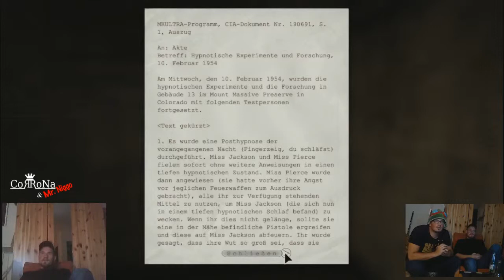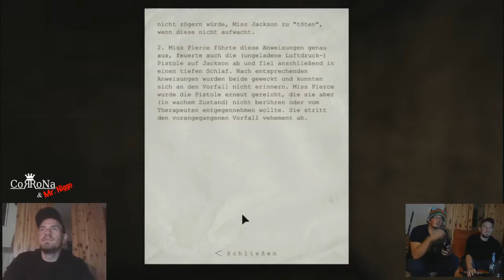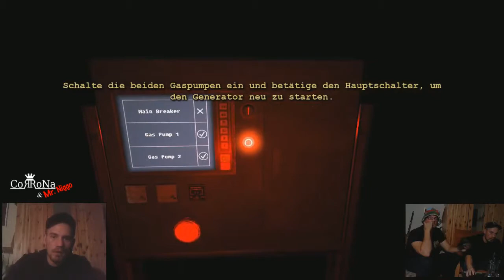Outlast #3 - Panik und viele Tode - Let's Play Outlast - CoRRoNa & MrNiggo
Let's Play Debut von CoRRoNa & MrNiggo

In unserem ersten Let's Play versuchen wir uns an dem neuen Horrorschocker 'Outlast' aus dem Hause Red Barrels. Ist das Spiel wirklich so gruselig wie der Entwickler es verspricht? Wir werden es herausfinden!

Anmerkungen: Das Video Material wurde bereits im Oktober aufgenommen und erst jetzt zusammengeschnitten.

Habt ihr Wünsche oder Anregungen? Schreibt sie uns in die Kommentare!

P.S.: Es ist unser erstes Let's Play. Daher ist es natürlich in der Qualität von Sound und Video natürlich noch verbesserungswürdig. In unseren Zukünftigen Let's Plays könnt ihr eine höhere Qualität erwarten.